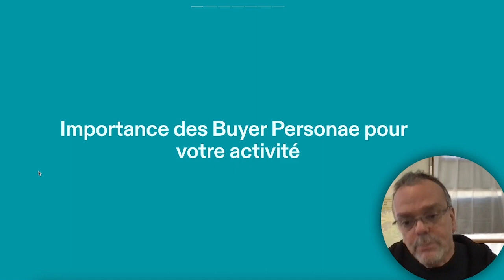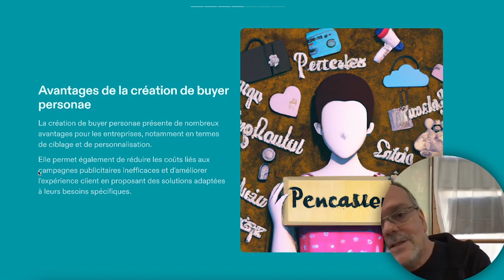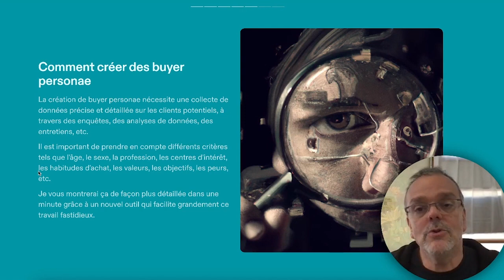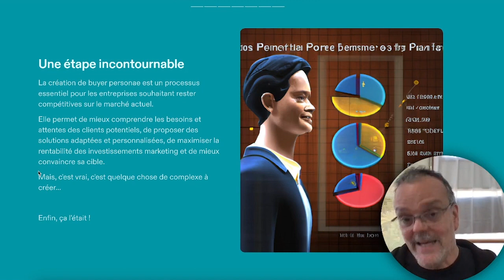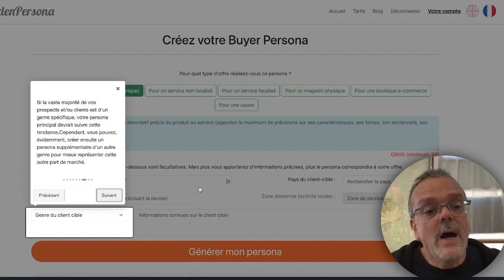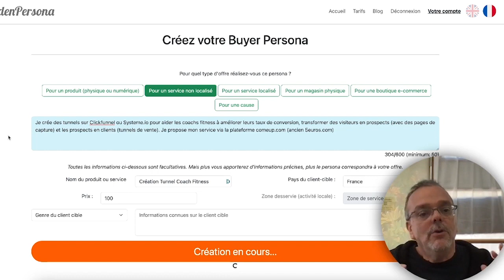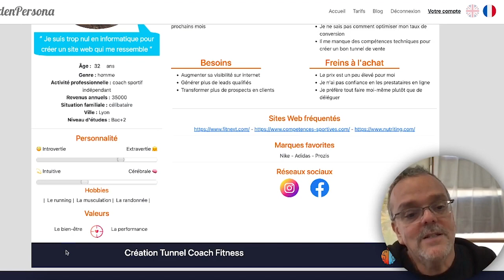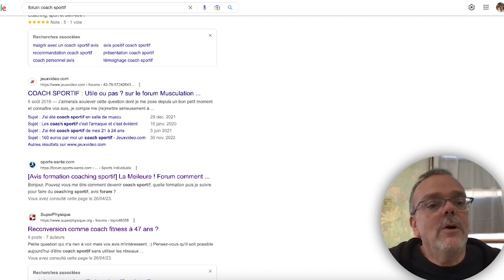En un clin d'oeil, créez un Buyer Persona pour booster votre activité freelance !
Dans cette vidéo, découvrez pourquoi il est crucial de créer un Buyer Persona pour votre activité freelance et comment EdenPersona peut vous aider à le faire en un rien de temps ! Apprenez à cibler efficacement vos clients et à adapter votre communication pour augmenter votre réussite. Rejoignez-nous et explorez la puissance de cet outil en ligne ! 👇

➖➖ 🎁 MASTERCLASSES GRATUITES 🎁 ➖➖

► COMMENT DEVENIR REDACTEUR WEB ✍️🚀
Besoin d’une introduction au métier de rédacteur web ?
🎁 Masterclass 100 % gratuite : « 7 vérités que tu dois connaitre sur cette activité (et qui se cachent derrière ceux qui réussissent rapidement !) »

► COMMENT DEVENIR ASSISTANTE VIRTUELLE 👩🏻‍💻 🚀
Le métier d’Assistante Virtuelle t’intéresse ?
🎁 Masterclass 100% gratuite : « “COMMENT DEVENIR ASSISTANTE VIRTUELLE (Et 7 secrets pour t'épanouir dans ce métier) »

➖➖ 🛠 NOS RESSOURCES 🛠 ➖➖

➖➖ 👨🏻‍💻👩‍💻 QUI SOMMES-NOUS ? 👨🏻‍💻👩‍💻 ➖➖

Nous sommes Patrice et Christine, entrepreneurs web depuis 2005, accompagnés de notre fils Logan.
En juillet 2013, nous avons tout quitté et choisi de vivre en nomades à plein temps.
Nous voulons découvrir les pays en allant de ville en ville, en y restant un à trois mois, parfois plus longtemps si l'envie nous prend.

Au cours de ces 10 dernières années, nous avons vécu sur 4 continents, dans de nombreuses destinations : Thaïlande, Malaisie, Vietnam, Singapour, Hong Kong, Japon, Hawaï, Canada, Maroc, Grèce, Bulgarie, Hongrie, Croatie, Italie, Portugal, Espagne, France...

Et cela tout en travaillant à distance grâce à nos activités en ligne.
Un seul  impératif : une bonne connexion Internet !
Un seul but : vivre de belles choses en famille.

Nous vous expliquons :
- Comment voyager et travailler en même temps ;
- Comment faire pour la scolarité des enfants ;
- Comment se loger ;
- Comment gérer tout le côté administratif à distance ;
- Comment avoir des revenus tout en voyageant ;
- Etc.
Bref, nous essayons de vous apporter, à travers notre propre expérience, les moyens de conquérir vos propres libertés.

Christine, Patrice et Logan
La Famille Nomade Digitale

Pense à activer la petite clochette. 🔔

Chapitres de cette vidéo :
00:00 - L'importance de créer un Buyer Persona pour votre activité
04:11 - L'importance de connaître le langage et les douleurs spécifiques de votre cible
08:27 - Comment utiliser le Buyer Persona pour orienter les décisions stratégiques de l'entreprise
12:44 - Comment le Buyer Persona peut aider à maximiser la rentabilité des investissements marketing
13:40 - Présentation d'EdenPersona, un outil qui facilite la création de Buyer Persona
21:31 - Comment EdenPersona crée votre Buyer Persona
23:02 - Comment affiner votre Buyer Persona en utilisant des informations supplémentaires sur votre client cible
24:04 - Présentation du Buyer Persona créé par EdenPersona
25:54 - Comment utiliser les informations sur votre client cible pour améliorer votre offre et votre communication
30:55 - Comment utiliser EdenPersona pour créer un Buyer Persona efficace